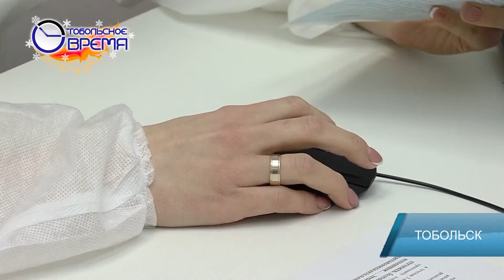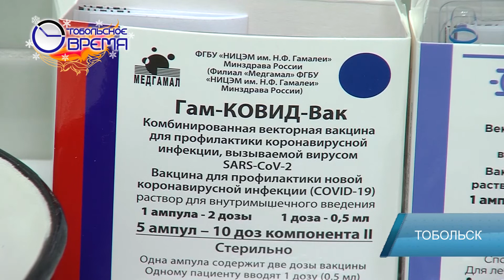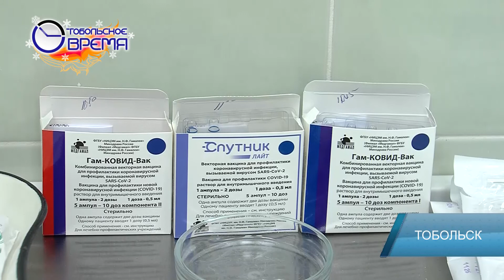ПРОМЕЖУТОЧНЫЕ ИТОГИ ВАКЦИНАЦИИ